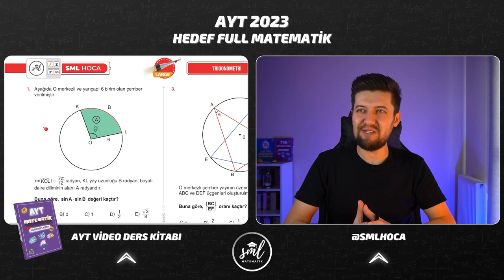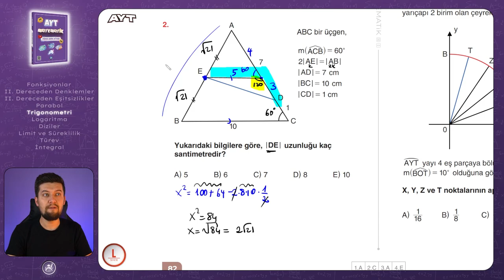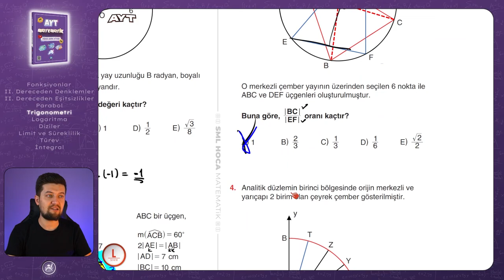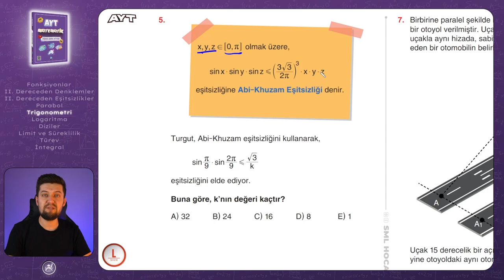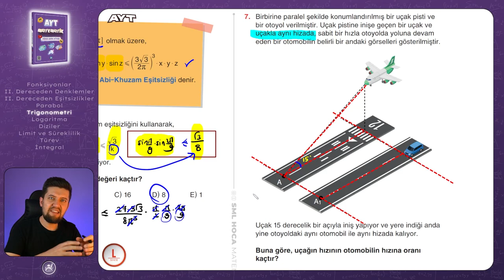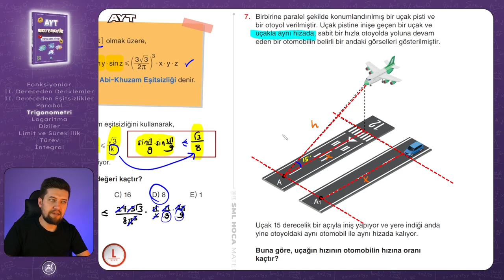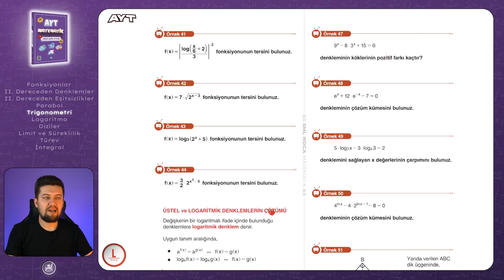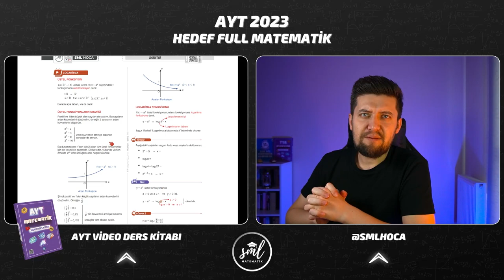AYT MATEMATİK 2023 | Trigonometri Large Test | 34. Video | Sml Hoca